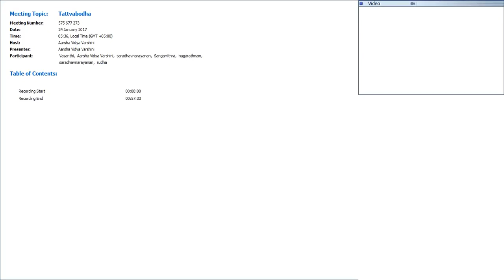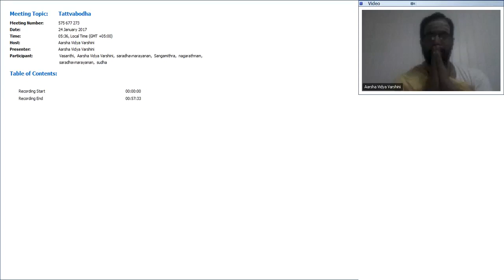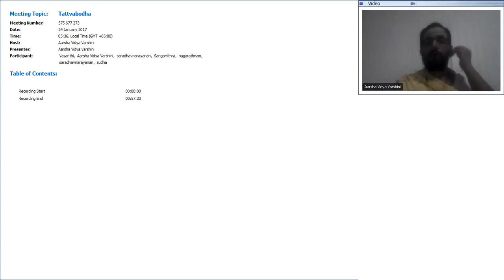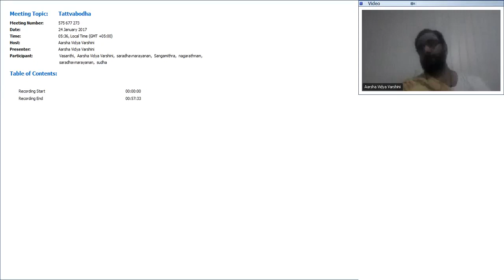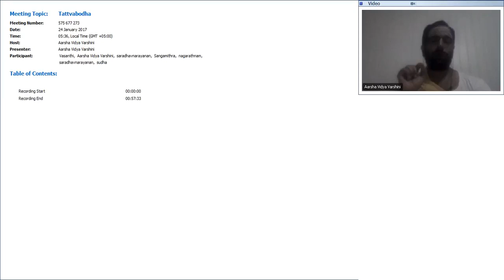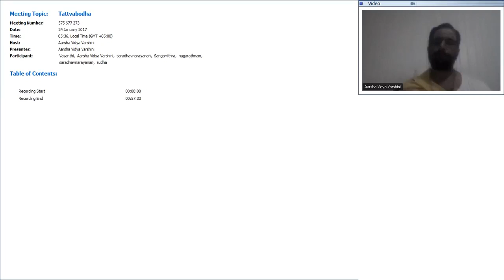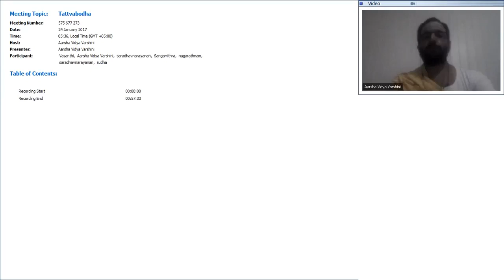19 Tattvabodha (Old)